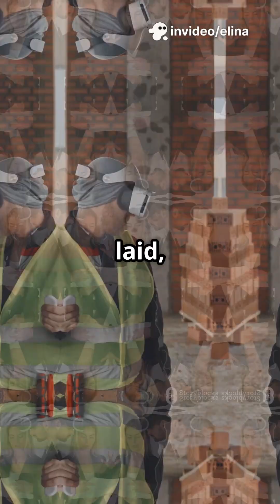7 Ways VR & AR Are Changing Everything 2025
Think AR & VR are just for games or shopping? Think again.
From remote work and art to crime scenes and farming — these techs are changing EVERY industry.
Discover the wild ways AR & VR are shaping your world beyond what you imagined.